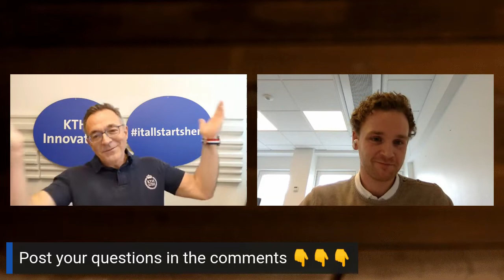Innovation Fika Episode 37 - How to monetize your video content online with Victor Talsma Streampal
Join me for Episode 37 of my Innovation Fika, this time with Victor Talsma, co-founder and CEO of Streampal, a new Swedish startup that wants to make it easier for people to monetize their video content online. We'll be talking about the streaming business, trends and how things are changing, and Victor will share his best tips for all aspiring video streamers out there.